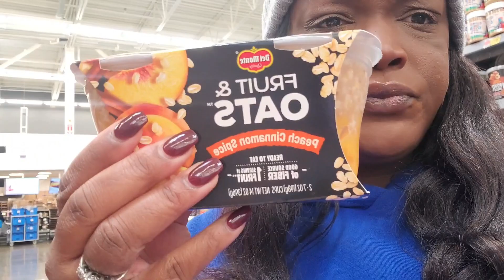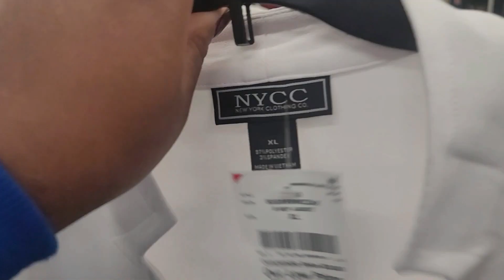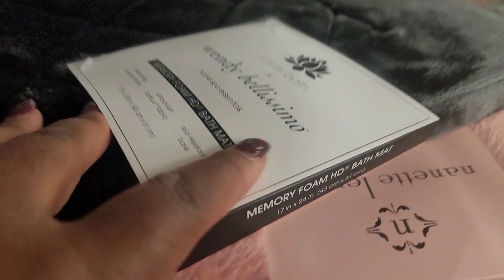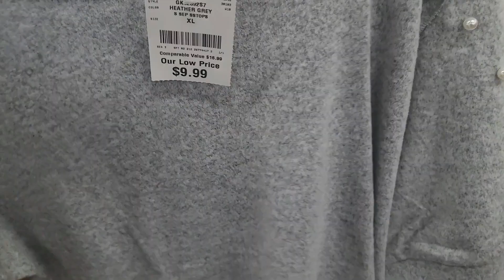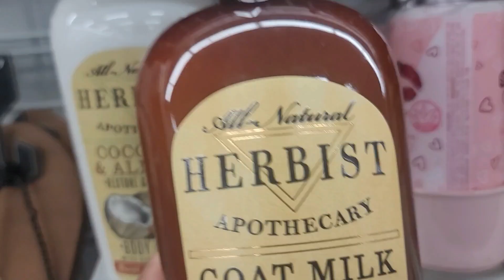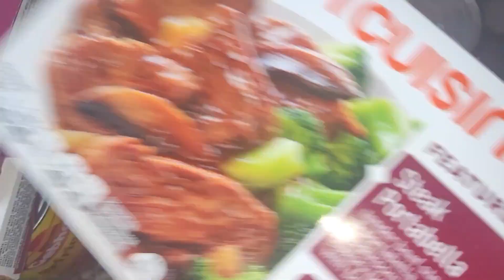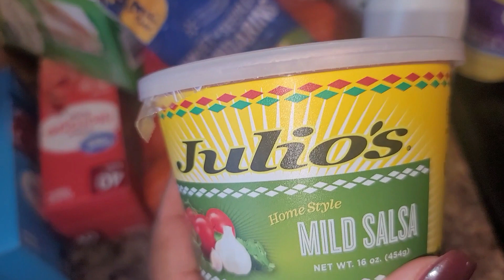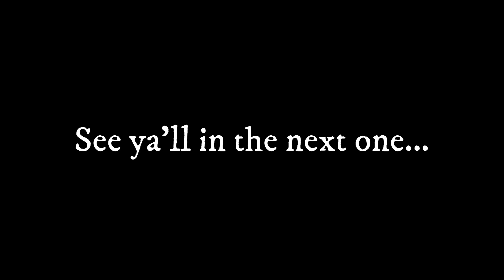VlOG: COME RUN ERRANDS W/ US | WALMART | GOODWILL | BURLINGTON | FIREHOUSE SUBS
In today's vlog, we run a few errands. Joey's work schedule has changed, so now he's off on Mondays with me...yayy!!

Check out this Idea List on Amazon: My favorites!! by kristy henley